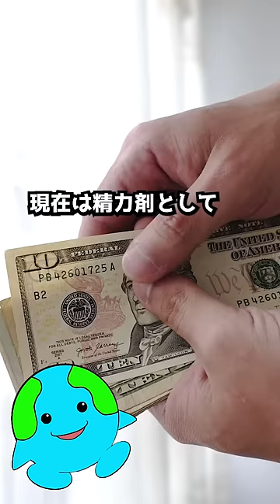命を懸けても欲しいマッドハニー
Kitnya N, Prabhudev MV, Bhatta CP, Pham TH, Nidup T, Megu K, Chakravorty J, Brockmann A, Otis GW (2020) Geographical distribution of the giant honey bee Apis laboriosa Smith, 1871 (Hymenoptera, Apidae). ZooKeys 951: 67-81., CC0, via Wikimedia Commons